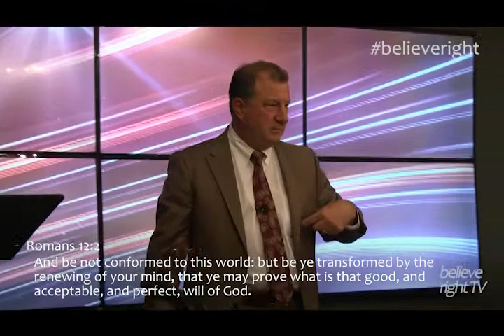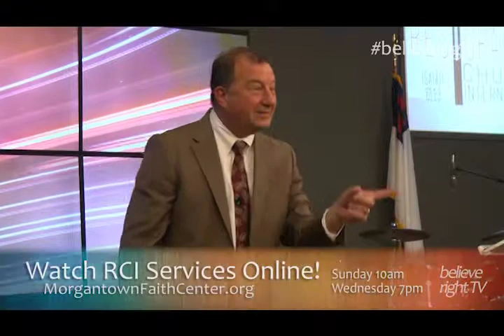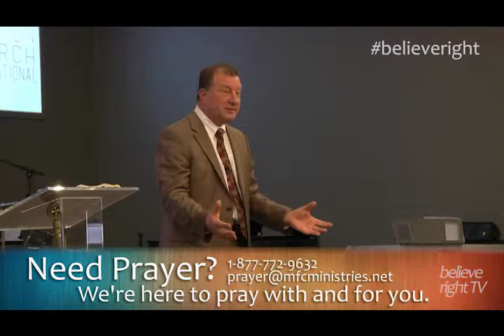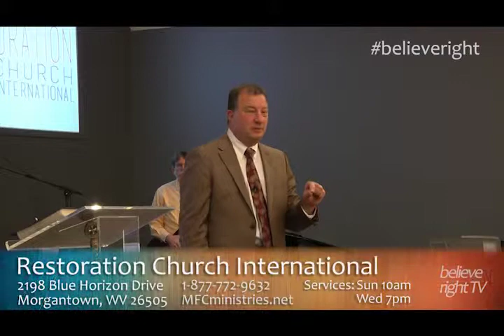Believe Right TV 0011--Favor In Trouble, Part 2